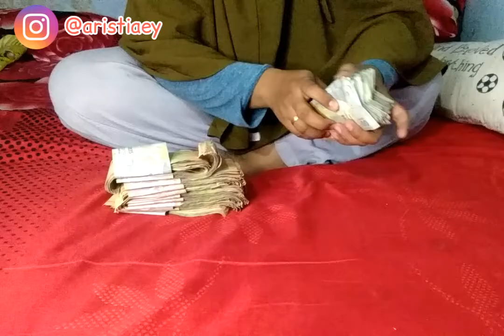BONGKAR TABUNGAN RECEH PECAHAN 2 RIBU & 5 RIBU RUPIAH/ HASILNYA 1 JUTA LEBIH???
Hai, Assalamualaikum temen-temen
kali ini aku akan bongkar celengan receh dengan nominal 5rb dan 2rb 6ang udah aku kumpulin selama 1 tahun. Semoga temen-temen semua termotivasi dan semangat untuk menabung. Kalau belum bisa pakai nominal besar yuk cobain pakai nominal uang yang kecil.